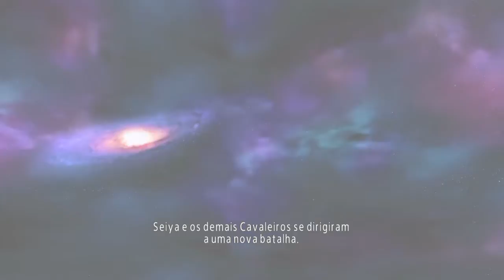Os Cavaleiros do Zodíaco: Alma Dos Soldados_finalizada a saga de Asgard.